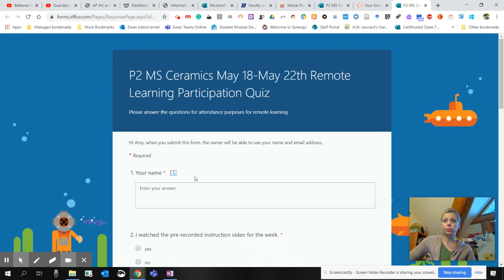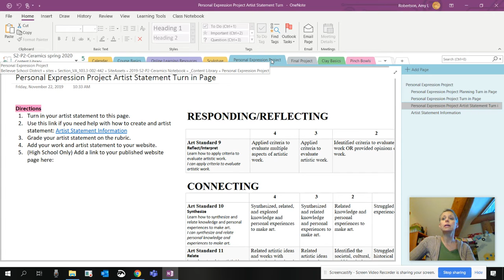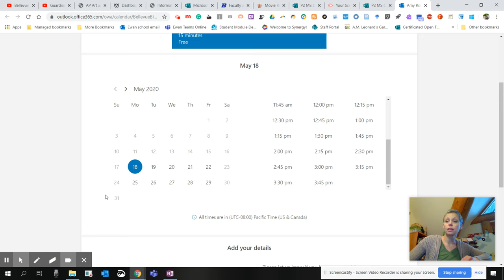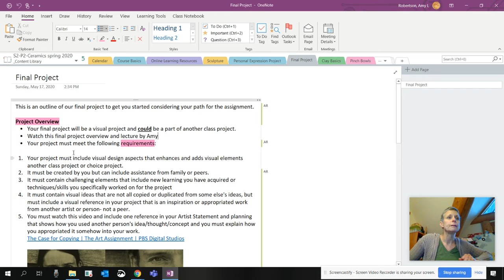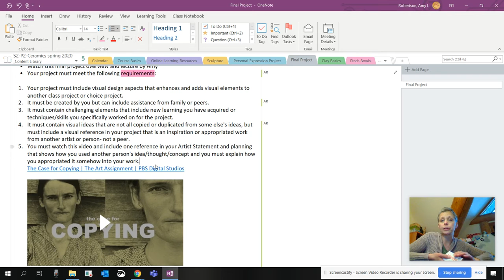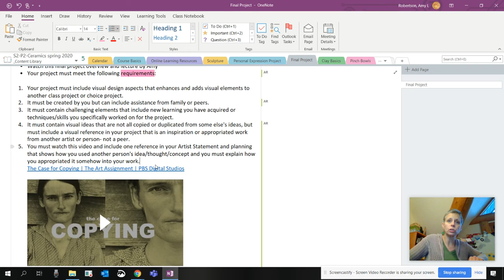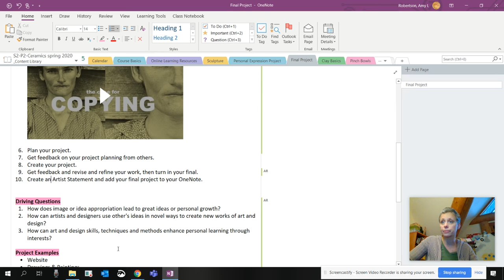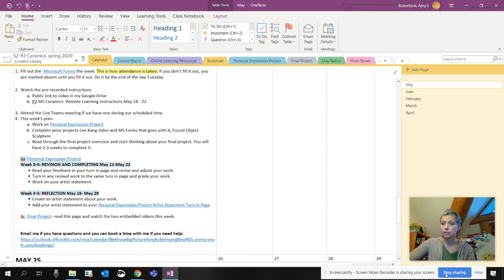P2 MS Ceramics: Remote Learning and Final Project Lecture May 18 - 22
Sorry, this is a bit longer than usual, but it includes a lecture on the final project for our class.